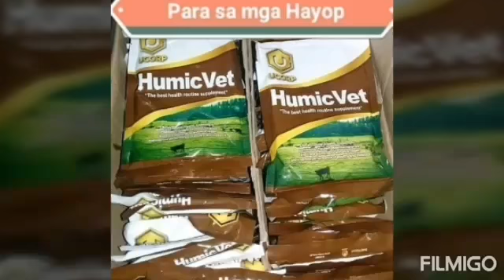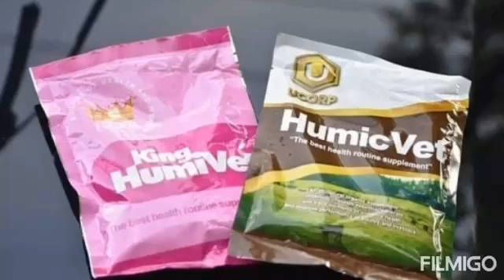HumicVet-The Best Health Routine Supplement for all types of animals.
Humicvet  for poultry and livestock..

COMMON PROBLEMS OF RAISING CHICKENS ;
1. Cold – Respiratory Problems
2. Low Egg Production
3. Low Feed Intake
4. Leg Weakness, Lameness
5. Soft Shelled Egg
6. Slow Growth.
7. Watery feces, Diarrhea.

Health Value of  ( HUMICVET)

1. Blood Properties - Giving high oxygen capacity in blood.
2. Mineral Transfer - Helping to easily transfer all the minerals from blood going to bones and other parts of the body.
3. Stress Management - Lessening the production stress hormones.
4. Microbial Interaction - For better multiplier of good microbes and controlling the expansion of bad microbes.
5. Immune System - Improves immune system that gives way to produce and form a glycoprotine for cellular stimulation.
6. Anti-inflammatory Properties - Lessening inflammation and binds collagen to repair the damage bones and tendons.
7. Anti-viral Properties - Control the spreading of virus.
8. Liver Effects - Active in burning foods in the body and protecting from sickness and diseases..
9. Detoxifying Properties - Removes bad chemicals in the body.
10. Odor Reduction - The probability of less 64% of ammonia

Promote healthy living..
Start organic farming and backyard raising!